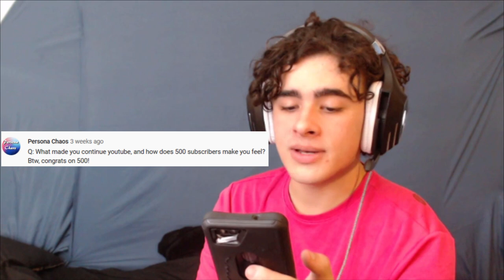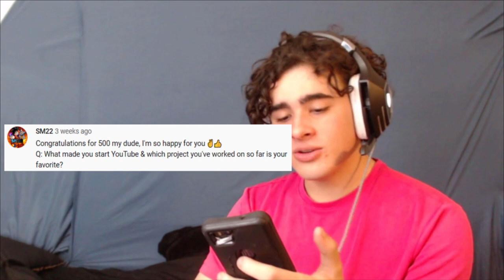I ANSWER YOUR QUESTIONS!!! 500 Subscriber Q+A